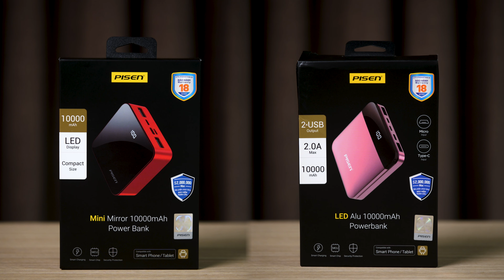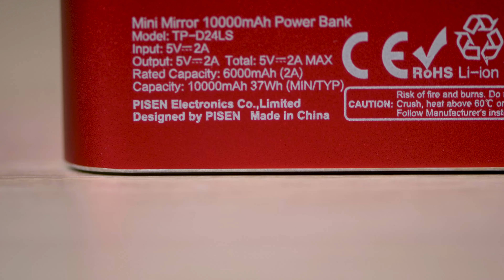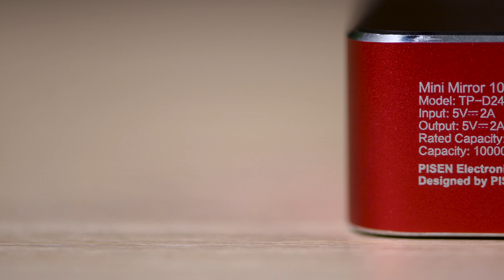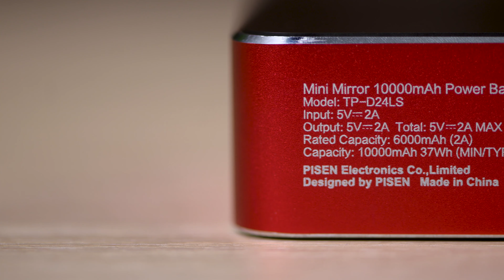Trên tay pin dự phòng Pisen Led Alu và Mini Mirror 10.000 mAh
Đây là 2 sản phẩm pin sạc dự phòng cơ bản của Pisen bao gồm Pisen Led Alu và Pisen Mini Mirror, tuy có thiết kế khác nhau nhưng cả hai đều giống nhau về hiệu năng sử dụng cũng như dung lượng 10.000 mAh.